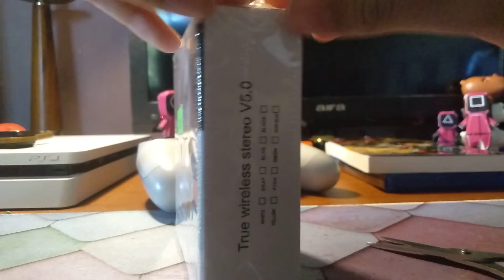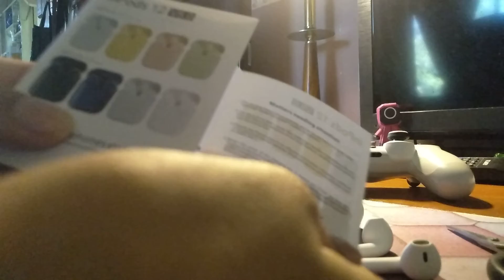unboxing inpod 12